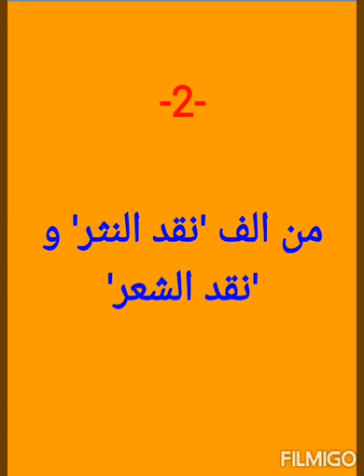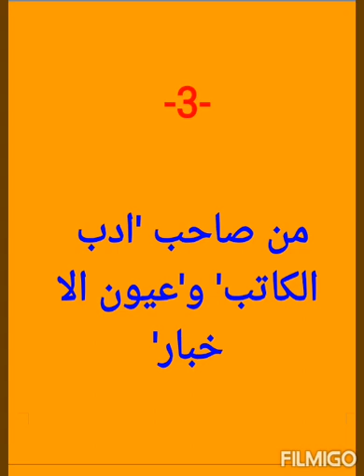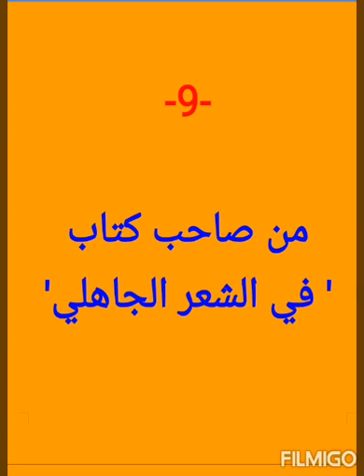ARABIC JRF NET SET KTET PSC OBJECTIVR TYPE QUESTIONS النقد والنقاد